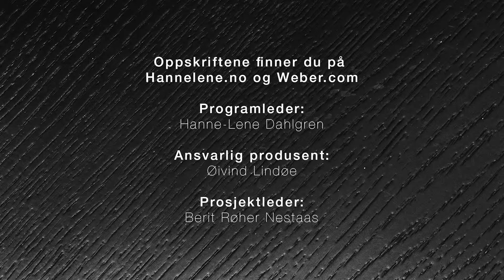Hanne-Lenes halloumisalat med grillet vannmelon og asparges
Onsdag 5. juni lanserte vi en ny programserie om grillmat på Matkanalen og Snapchat i samarbeid med Hanne-Lene Dahlgren og Bård Greni. Med oppskrifter på alt fra klassiske grillfavoritter som pølser og burger, til deilige vegetarretter – vil selv de ferskeste grillerne bli inspirert til å fyre opp grillen hver dag hele sommeren.

Matkanalen serverer matprogrammer til foodies i alle aldre på TV og i sosiale medier. Nå har kanalen fått en egen programserie for grillmat. Hver onsdag og lørdag i juni, juli og august vil Hanne-Lene Dahlgren, forfatter av En skikkelig digg kokebok– Norges mest solgte kokebok 9 uker på rad! – og Bård Greni, kjent fra bl.a. TV-programmet Fingrene av fatet, friste oss til å grille mer.

For mer matinspirasjon fra Hanne-Lene, besøk hannelene.no